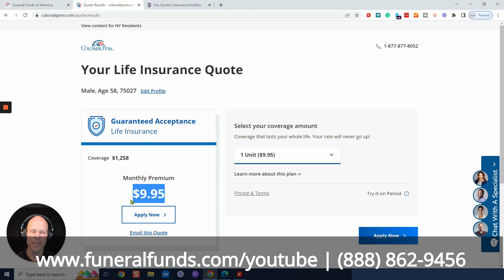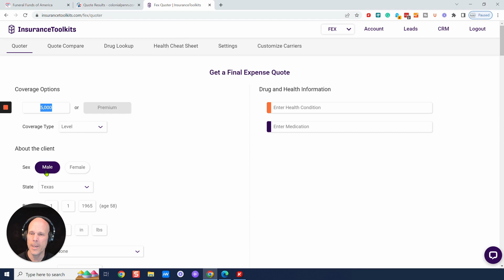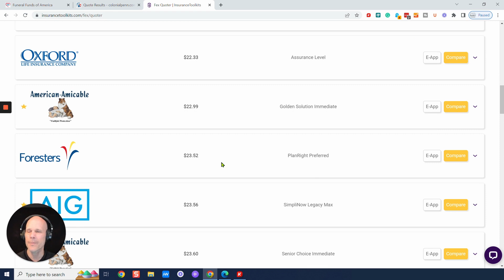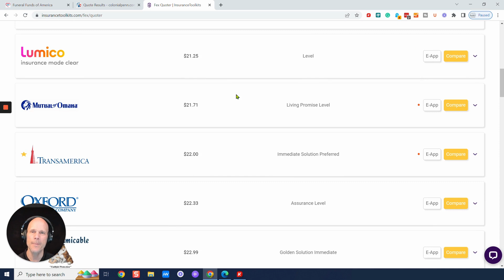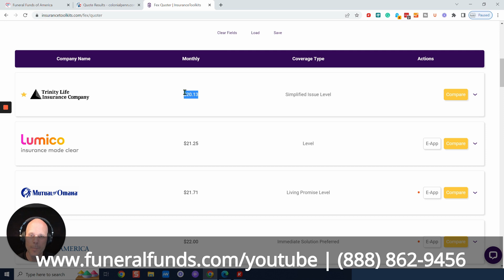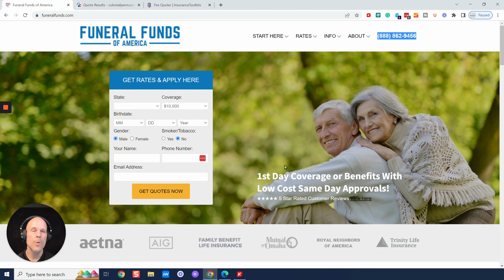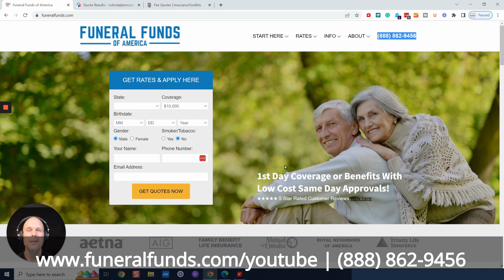Male Age 58 Pricing for $5,000 Burial, Cremation, Final Expense or Whole Life Insurance